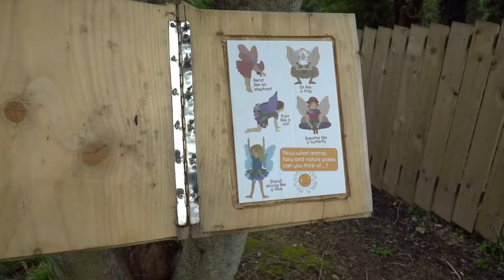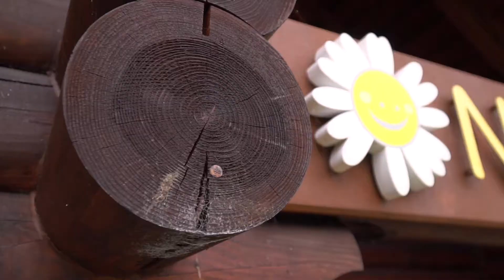Cancer Fund for Children Website